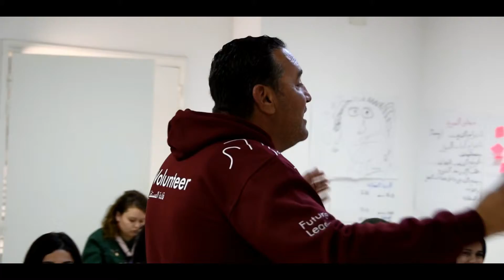Social Entrepreneurship - PMT